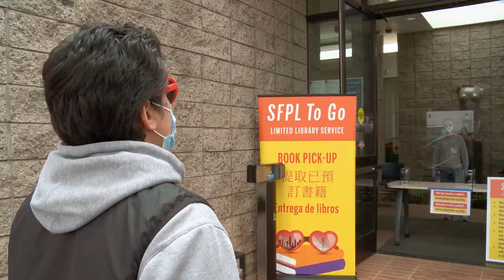Experience the magic of SFPL To Go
San Francisco Public Library's easy front door pick-up service allows patrons to reserve and pick up materials at locations across SF.